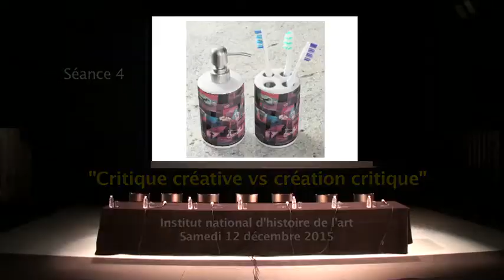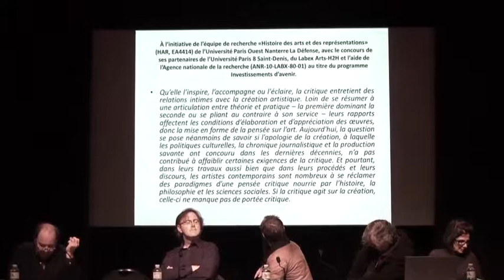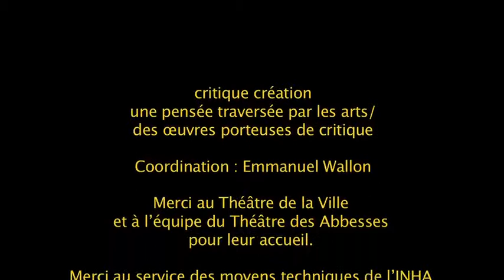Critique/Création 23 – Christian Biet (présentation)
Critique/Création
Une pensée traversée par les arts/des œuvres porteuses de critique.

Colloque international
10, 11 et 12 décembre 2015 à Paris
Théâtre des Abbesses et Institut national d’histoire de l’art